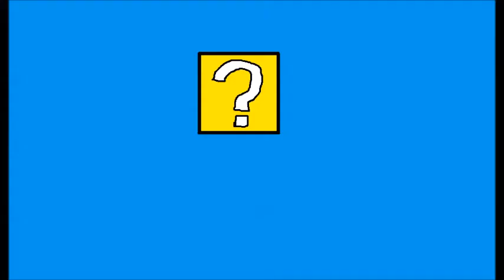Sonic Adventure Episode 12; the Epic Elephant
Join me, Troxy753, as I enter the Lost World and almost go through the same agony that I went through playing the similarly named game on the Wii U.